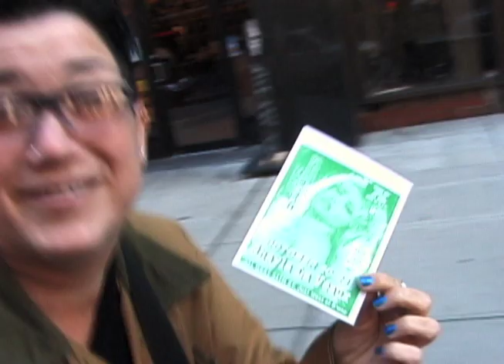Lea DeLaria ...is, "Big Boo"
"In the Old Days, every Butch had a penis...
It means... I have 4 or 5!" - Lea Delaria

In-your-face chronicles of lesbian star Lea DeLaria. This is a clip from "The Butch", a documentary filmed at Joe's Pub at the Public Theater and in and around New York City.

Lea DeLaria is generally known as the first "openly gay" comic to appear on national television, with appearances on The Arsenio Hall Show and Comedy Central's all-gay special, Out There, which she hosted. The summer of 1997 brought her national attention and critical acclaim in her breakout role as Hildy in (On the Town) for the (Shakespeare-in-the-Park Festival). Now her one-woman show, (It's Delightful, It's Delicious, It's DeLaria), has played to sold-out houses in major venues across the country. Lea has been a featured guest on: The Rosie O'Donnell Show, The Today Show, ABC Late Night, Chef Du Jour and (Politically Incorrect). She has created "strange characters" for: One Life To Live, Will and Grace (Nurse Carver - Swimming From Cambodia 2003), Friends (The One With The Lesbian Wedding), The John Larroquette Show, Fat Rose and Squeaky, The Job (Kiki), "Further Tales of the City"(Willie Omiak), Pulp Fiction (Mr. Purple) and Matlock (Det. Pat Jordan). She is "the voice of Helga" on the dark comedy cult hit, The Oblongs.

This stocky, cocky, loud-mouthed Italian lesbian stand up comic, musician, actor, singer and civil rights activist has been on Rolling Stone's "Hot List," been featured in magazine articles in: People / Time / Newsweek / Out Magazine /and Entertainment Weekly. She has appeared in several movies including: The First Wives' Club / Homo Heights / Edge of Seventeen / and in musicals, including: The Rocky Horror Picture Show and On the Town.

A native of Belleville, Illinois and a product of Catholic schooling ("mandatory training for stand-up comedy", she explains), Lea is not known for her demure demeanor. Her critically acclaimed performance in the New York Shakespeare Festival's revival of "On the Town" prompted the New York Times to dub her "an Ethel Merman with attitude."

An extremely prominent figure in the world of lesbian stand-up comedy, she is noted for her raunchy persona and inflammatory, irreverent political commentary, which have proven controversial inside and outside the gay and lesbian community. Some of her comedy releases include "Bulldyke in a China Shop" and "Box Lunch".

Lea's Book of Rules for the World by: Lea DeLaria, Maggie Cassella (Contributor). Rule #10: Learn all the rules...then break them
Lea DeLaria has been breaking rules all her life. Now she offers some of her own.

Cross Howard Stern with Sandra Bernhardt, add a one-two punch, and you have stand-up comic Lea DeLaria, who plays to rave reviews on and off the Broadway stage. Now, in this uproarious collection of essays, DeLaria shares her Modern Day Ten Commandments and X-Rated Rules for the World with anyone bold enough to read them.

Lea DeLaria, who already enjoyed a career as a Broadway singer and stand-up comedian, made her recording Warner Bros. debut in 2000. Hailed by the Times as "The Best Jazz Album of 2001", Play It Cool confirmed Lea as one of the best jazz singers of our time. Q magazine commented "Lea DeLaria is blessed with one of the most beautiful voices around", while Time Out claimed "the gal can certainly swing", and the Guardian summed her up as "talks like a coffee grinder, and sounds like a cross between Ella Fitzgerald and a Broadway diva."

Her second album, Double Standards, received rave reviews in the UK and US press, and from 'Call Me' and 'Philadelphia from this recording get regular radio play on both sides of the Atlantic. Lea's UK jazz live dates have included: the London Jazz Festival / Brighton's Komedia / and several sold-out residencies at Pizza Express, and Pizza On The Park. She has also appeared at: the New York City JVC / the Montreux Jazz Festival / and as the "featured vocalist" of /THE 50TH ANNIVERSARY OF (THE NEWPORT JAZZ FESTIVAL) TOUR.

"This raunchy lesbian comic with a big mouth and an even bigger heart...keeps you laughing. " - The New Yorker

"Every inch a star." - The New York Times

"Lea DeLaria is Lou Costello"!
I hope that you enjoy the "clip".
Sincerely,
Richard Currier

Produced and Directed by Richard Currier (Excerpt from: "THE BUTCH")